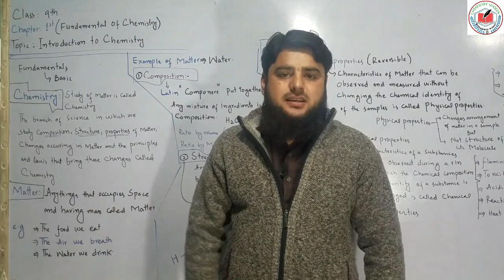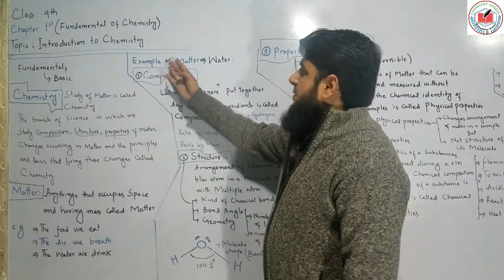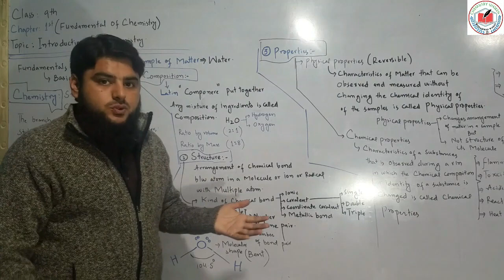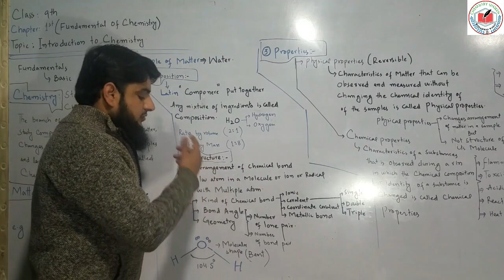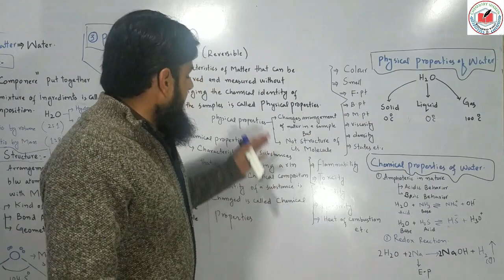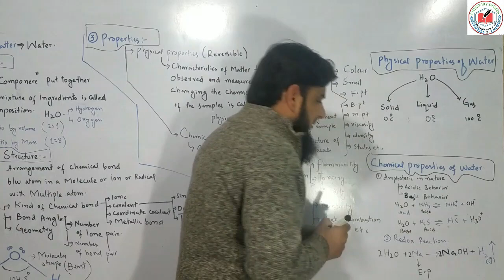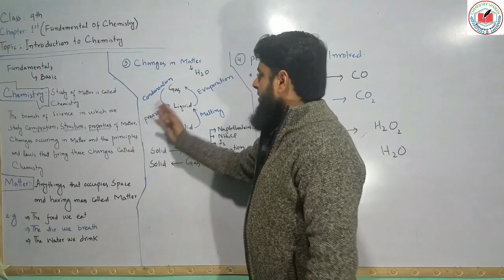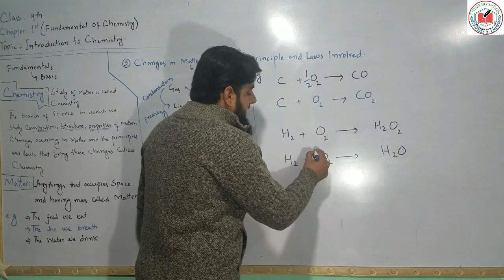Introduction to Chemistry in Pashto ||9th Class Chemistry|Chemistry Unseen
This video explain the introduction of Chemistry in very easy way, also explain the very basic terms Matter, Composition, Structure, Physical and Chemical Properties of matter with the help of Example.
Chapters:
00:00 Introduction to Chemistry
01:15 Definition of Chemistry
02:59 What is Matter?
03:59 Example of Matter (Water)
04:12 (1) Composition of Water
05:34 (2) Structure of Water
08:48 (3) Properties of Water
15:09 (4) Changes in Matter
17:14 (5) Principles and Laws involved

Chemistry Unseen is a Channel made for all those students who wants to watch, learn and understand Chemistry at their own mobile phone, laptops and other electronic devices.
The purpose of this Channel is to provide recorded lectures for the students, thus the students will be able to watch recorded lectures again and again to understand chemistry and clear their concept.
So do not Worry! We are here and we will provide you the best lectures free of Cost.
Your Likes, Comments and Share are most important for us.
Faculty on this Channel:
Muhammad Waqas BS(HONS) in Applied Chemistry from University of Malakand.